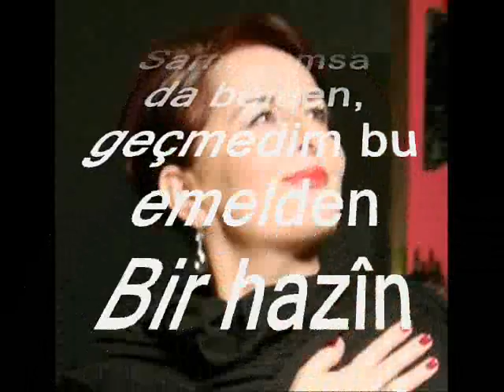Nazan SIVACI-Ben De Gönül Çektim Eskiden (Mazi Kalbimde Bir Yaradır) (NİHAVEND)R.G.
SOLİST:
*NAZAN SIVACI*
VİDEOYU ÇEKEN
*RECEP GAYRETLİ*
GÜFTE: NECDET RÜŞTÜ EFE
BESTE: NECİP CELÂL ANDEL
USUL: SOFYAN
MAKAM: NİHAVEND
Ben de gönül çektim eskiden
Yandı hayatım bu sevgiden
Anladım ki bir aşka bedel
Gençliğimmiş elimden giden
Önünde ben geldim de dize
Yâr olmadı bu kimse bize
En nihâyet düşüp can verdim
Gözündeki yeşil denize
Sarmadımsa da belden, geçmedim bu emelden
Bir hazîn maceradır, onu aldılar elden
Başkasına yâr oldu, eller bahtiyâr oldu
Gönlüm hep baştan başa virân bir diyâr oldu
Mâzî kalbimde bir yaradır
Bahtım saçlarımdan karadır
Beni zaman zaman ağlatan
İşte bu hazîn hâtıradır
Ne göğsünde uyuttu beni
Ne bûseyle avuttu beni
Geçti ardından uzun yıllar
O kadın da unuttu beni